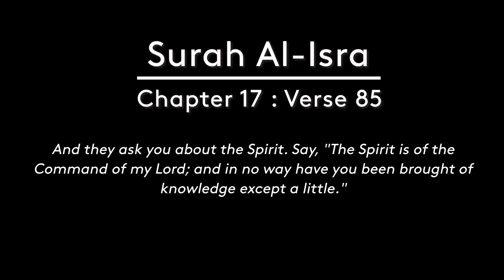Who Is Allah | Series 2 | Episode 1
Allah S.W.T is One. He is Eternal.

Prophet (ﷺ) mentioned many ways for us to praise the Almighty by reciting the Quran.

Let's increase our knowledge and learn more about Who Is Allah.

MuslimAid.org